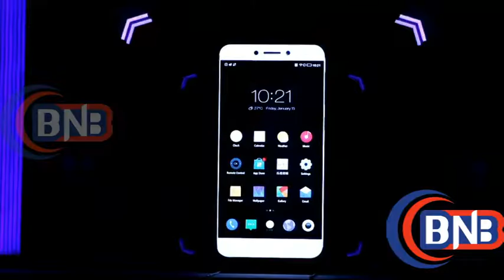JACKILINE & SIDHARTH MOBILE LAUNCHन्यू सुपर फ़ोन लांच